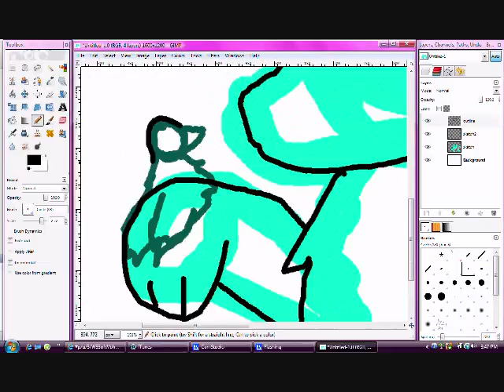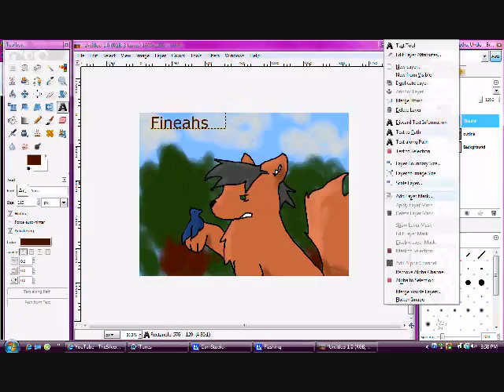Drawing Request- Fineahs